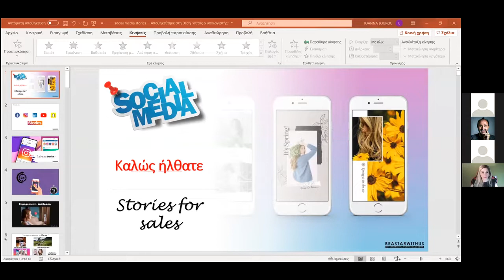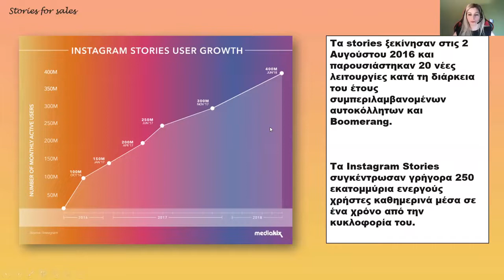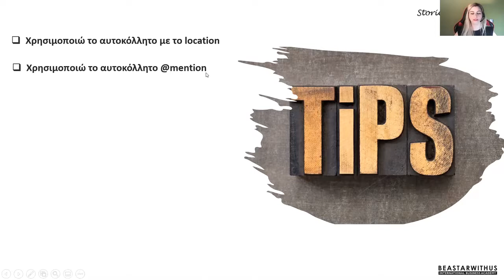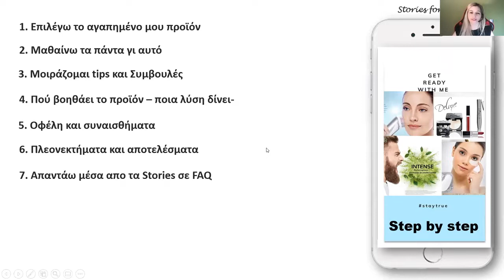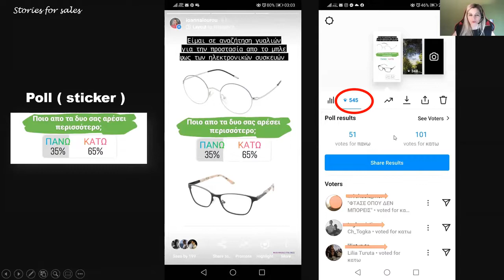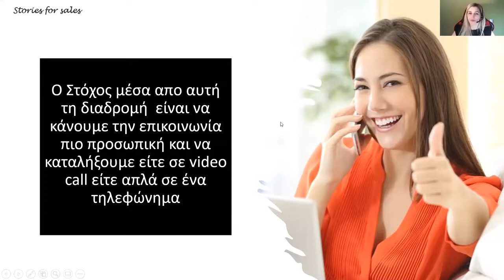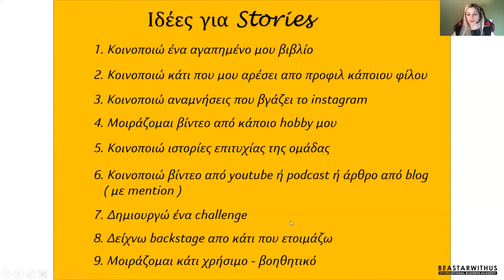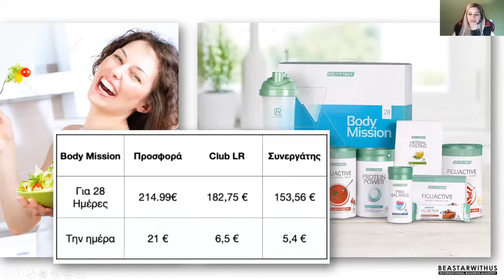Social Media & Stories